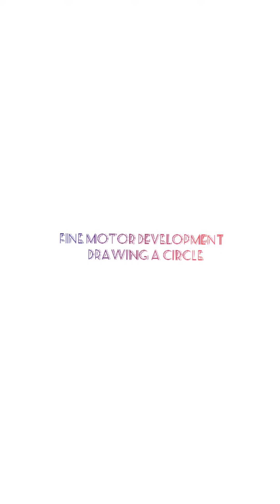SCRIBBLING | DRAWING | FINE MOTOR DEVELOPMENT | CIRCLES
Scribbling and drawing are the first steps in learning to write 📝✍️